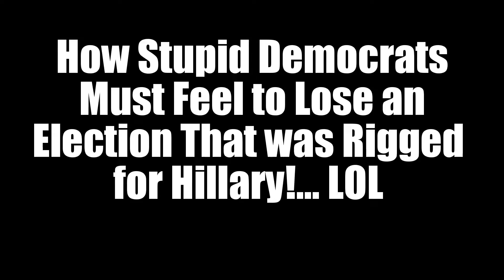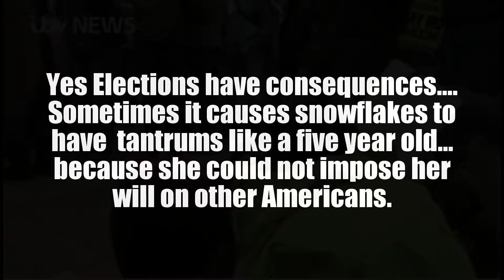ELECTIONS: An event that Democrats react to like rotten spoiled children weather they win or lose!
ELECTIONS: An event that Democrats react to like spoiled children weather they win or lose!

Elections have consequences
Elections